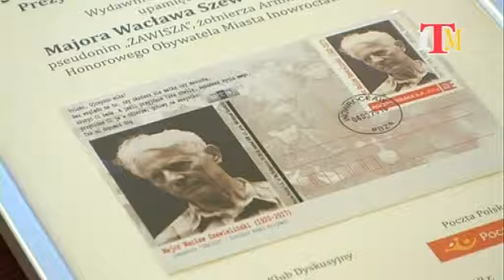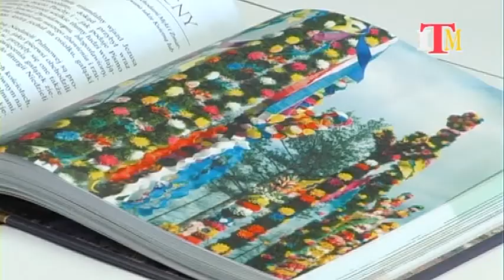Magazyn Miejski z dnia 21 marca 2018 r.